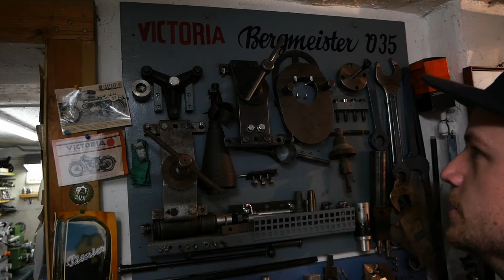Victoria Bergmeister V35 | Motorrevision Part #1 "Demontage"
In diesem Video werde ich euch zeigen wie ich den kompletten Motor einer Victoria Bergmeister V35 überhole.
Weitere News und Updates findet Ihr regelmäßig auf meinem INSTAGRAM Account unter dem Namen: kjell_sp82
(Werbung)
ONLINE SHOP "The Moto Crew"